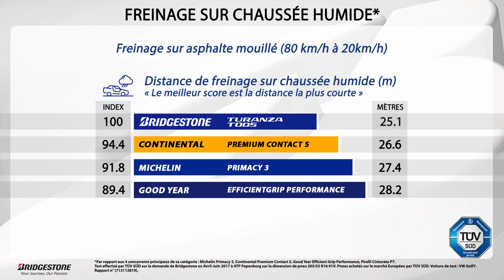Test T005 : Freinage sur chaussée humide